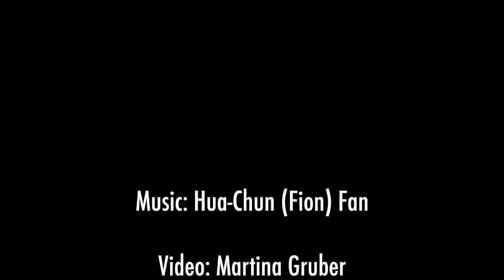Harry Leckstein - MA Music Management lecturer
Music manager Harry Leckstein teaches project management at master study program Music Management at Danube University.

Music Management, Master of Arts Program
Danube University Krems (Austria)